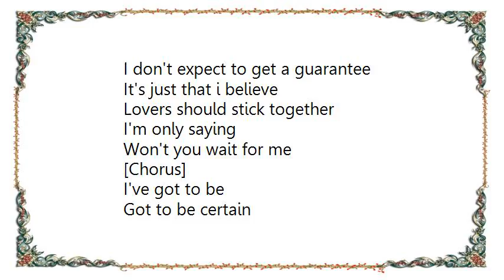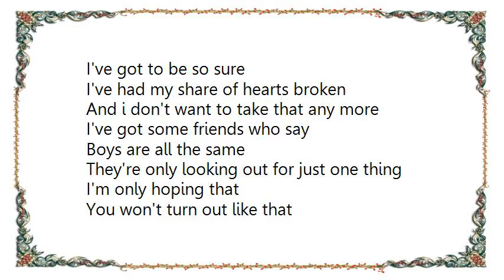Kylie Minogue - Got to Be Certain Lyrics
[Lyrics Kylie Minogue - Got to Be Certain]
You keep on asking me
Why can't we be together
I keep saying won't you wait a while
What's all the hurry
I thought we had forever
I just need time 'til i can make up my mind

I'm not asking for
A love to last forever
I don't expect to get a guarantee
It's just that i believe
Lovers should stick together
I'm only saying
Won't you wait for me

[Chorus]
I've got to be
Got to be certain
I've got to be so sure
I've had my share of hearts broken
And i don't want to take that any more

I've got some friends who say
Boys are all the same
They're only looking out for just one thing
I'm only hoping that
You won't turn out like that
I need some time 'til i can make up my mind

Been hurt in love before
But i still come back for more
I was such a fool
I couldn't stop myself
If you believe in me
If you want our love to be
I know you'll wait for me, oh, oh, oh, oh

[Chorus]

[Chorus until fade]